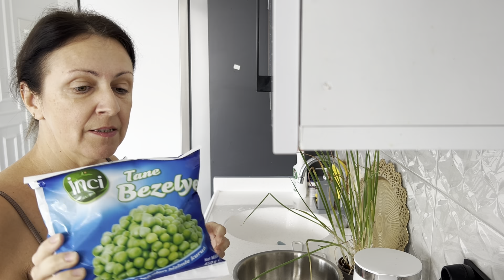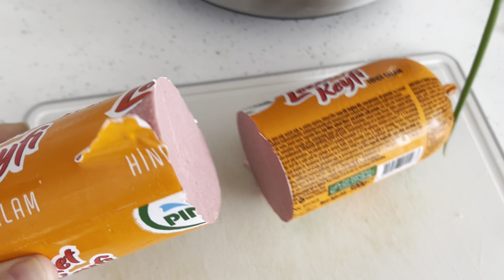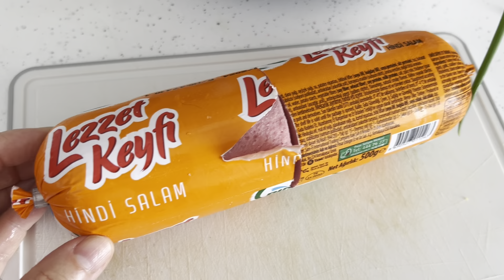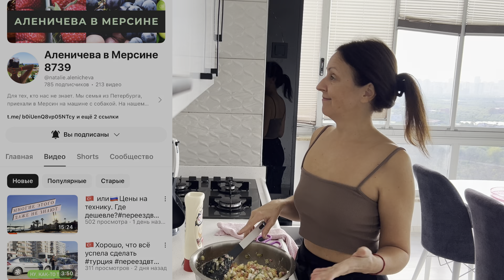286❤️ИДУ В ГОСТИ БУДЕМ ИСКАТЬ МНЕ ЖЕНИХА С @natalie.alenicheva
Меня зовут Светлана. В 2022 я с дочкой Марусей переехали из Эстонии жить в Турцию 🇹🇷 Город для жизни выбрала Мерсин ❤️ На моём канале Вы увидите нашу реальную жизнь ✌️
ВЕСЁЛОЕ ВИДЕО НА НАТАШИНОМ КАНАЛЕ